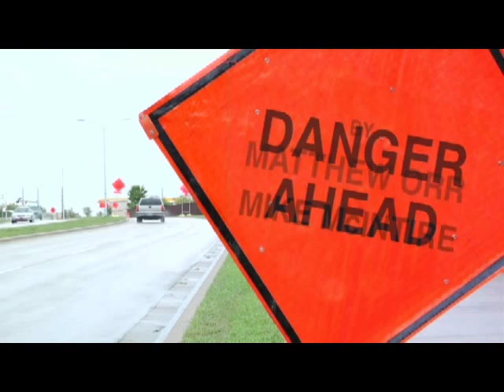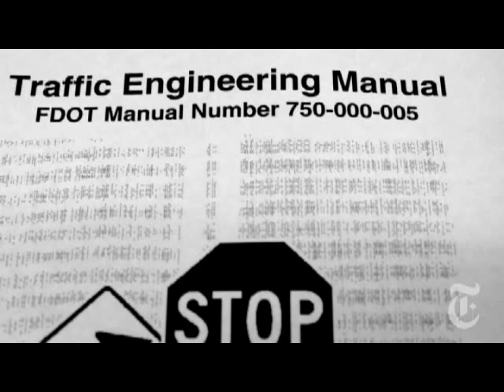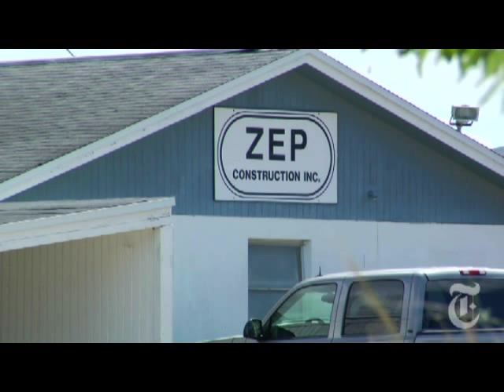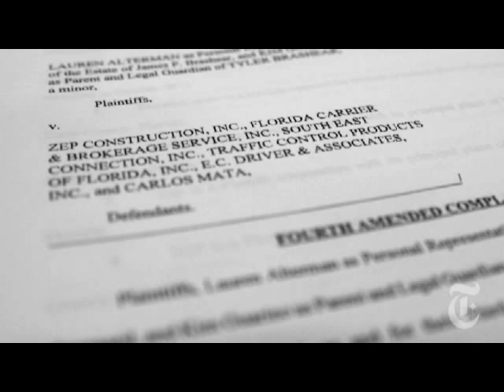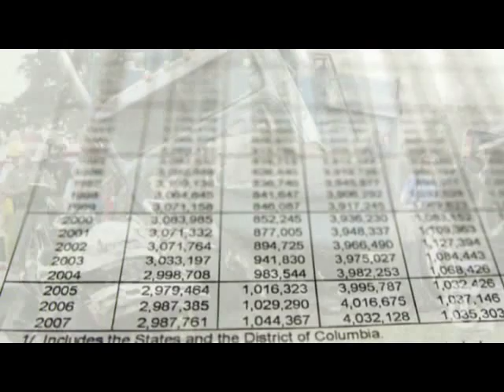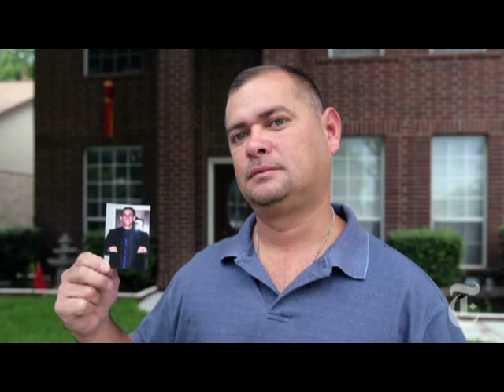Anthony Sepeda story on New York Times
Anthony Sepeda's father fights to hold contractors liable for construction negligence, Anthony Sepeda story